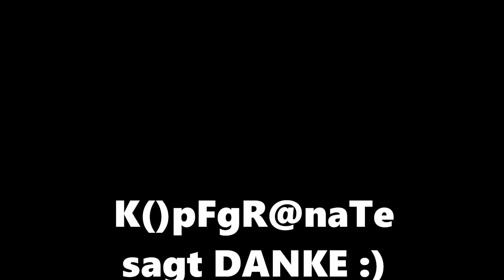DOOM 2016 "Gegner Zerfickt auf Kriegspfad" BETA GAMEPLAY PS4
Hallo ihr Hunde und Hündinen ... in meinem 100. Video spielen wir die offene Beta von Doom auf der PS 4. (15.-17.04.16).
Der Gamemode ist Kriegspfad.. hier gilt es eine sich bewegende Zone zu erobern und zu halten... Wir spielen 3 Matches um den Depp auszuspielen. Das erste gewinnen wir mehr als deutlich... aber dann... Viel Spaß eure Kopfgranate